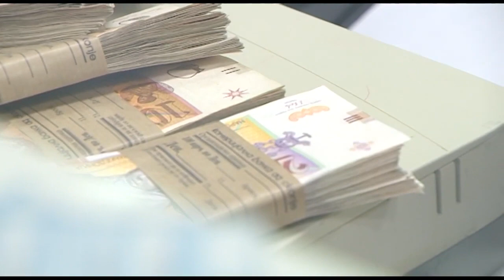Кризна состојба во енергетиката и мерки за штедење струја